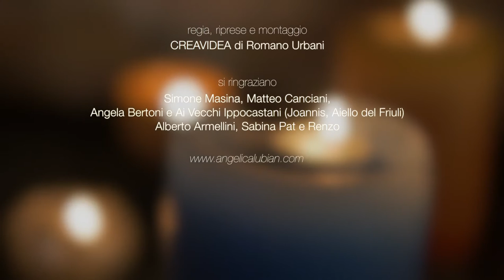Kiss is what I miss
Shooting & Editing Video: CREAVIDEA Produzioni Video

by Romano Urbani